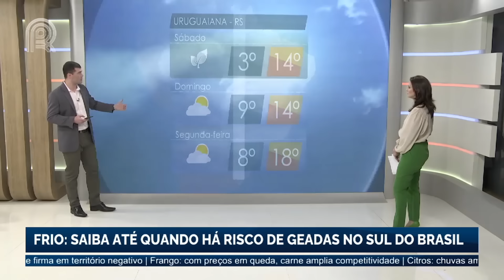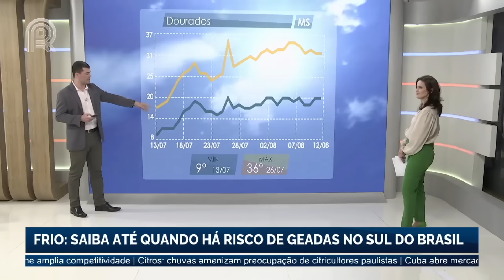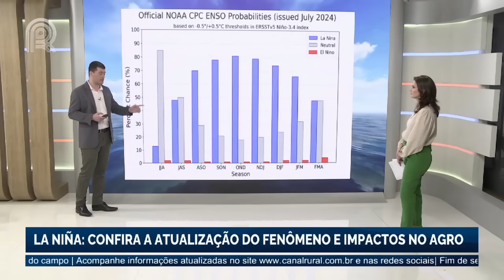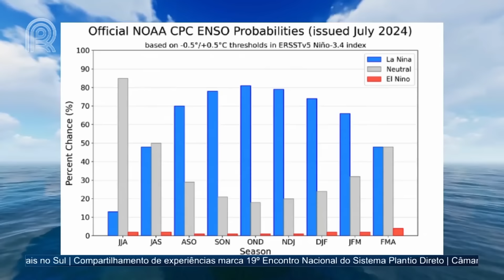Previsão do tempo | Frio: saiba até quando há risco de geadas no sul do Brasil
Nesta sexta-feira, as temperaturas negativas no sul do Brasil completaram uma semana, com a mínima atingindo -2,5°C em Quaraí, no extremo sul do estado. O meteorologista do Canal Rural, Artur Muller, informou que o frio e as geadas continuarão nos próximos dias no Rio Grande do Sul, mas a partir da próxima semana, a tendência é de elevação das temperaturas.

As previsões indicam um amanhecer frio neste sábado, especialmente no centro-sul do Rio Grande do Sul, com mínimas de 2 a 3°C e risco de geadas. Em Santa Catarina e no Paraná, as mínimas ficam entre 6 e 8°C, sem risco de geadas, mas com sensação térmica baixa devido às temperaturas de 5 a 6°C.